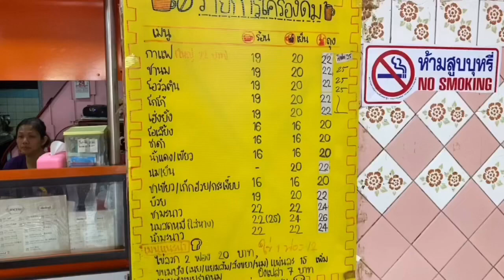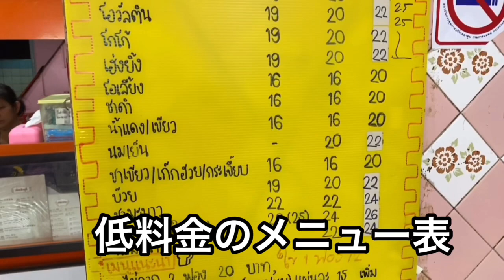【2020年2月タイ旅8】創業90年！タイの喫茶 益生甫記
タイの老舗 純喫茶。創業90年の老舗
そこに行けば地元人の雰囲気が覗ける。
海外カフェ巡り
バンコクチャイナタウン

菊田早苗
総合格闘技グラバカ所属
タイトル

2018年10月にYouTube開設
趣味はアジア放浪、料理　食べまくり、ピアノ、70年代音楽。
格闘技だけでなく、趣味の話、沢山の知り合いを通して、様々なことを配信していきたいと思っています。よろしくお願いします。